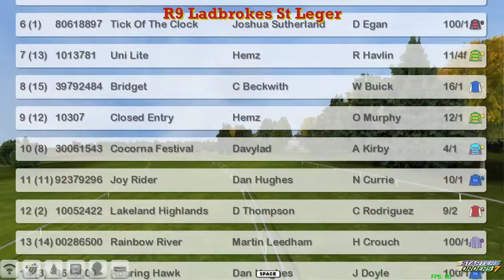FR WK10 R9 Ladbrokes St Leger